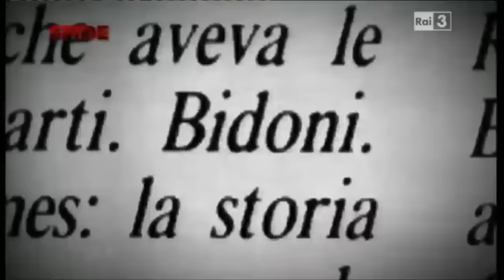Il percorso dellItalia ai mondiali di Spagna del 1982 - Sfide